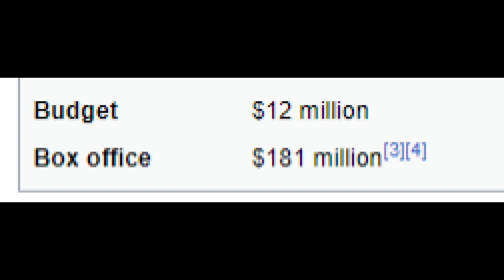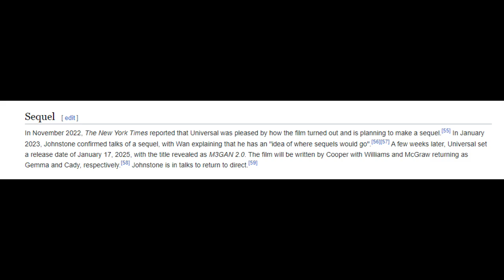Megan - Movie Review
Today's video is a review on the 2022 Horror Sci Fi "Megan" which was released by both Universal Studios and Blumhouse Productions.